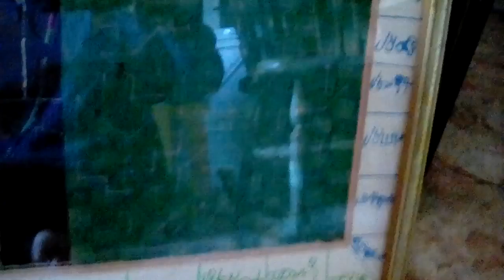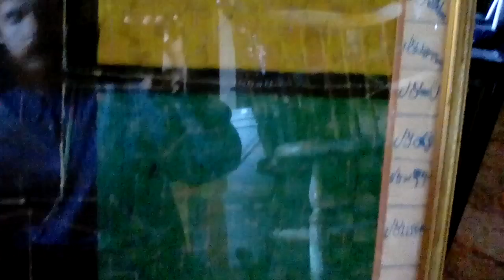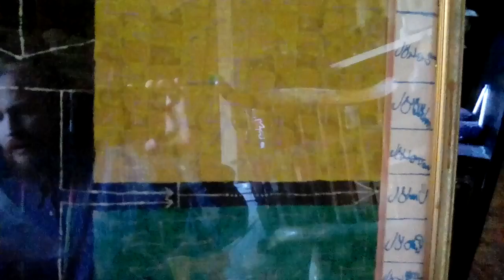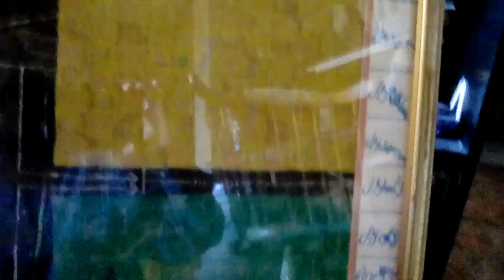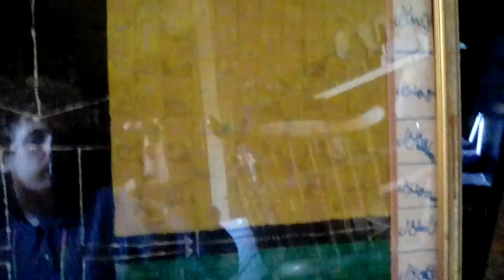5/8/1437 Thoughts about The Best of the Equinox Volume 1: Enochian Magick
People may criticize the authority of both the source and interpreters.  Whatever the case and true purpose, Lon Milo DuQuette is right that it works anyways.  The Best of the Equinox Volume 1: Enochian Magick republishes Aleister Crowley's Enochiana.